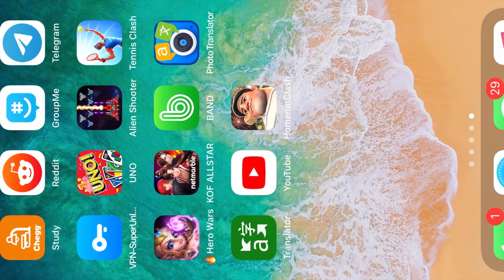[HOMERUN CLASH] 50,000 GEMS MASSIVE CHEST OPENING!!!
More than 50,000 gems were used to open chests!

Looking for a clan? Tryout at one of the top clans in the game by visiting the , and click the Apply button!

Duel players around the world in the mobile game called, "Homerun Clash", available for download on Android and iOS. Hit a homerun with a simple tap!